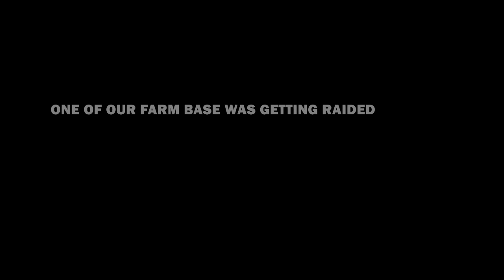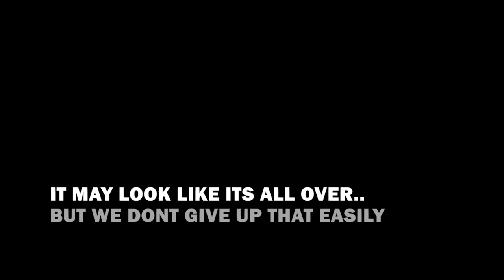Online Defense on a Farm Base - LIOS/LDRS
CLAN/LEGION - HAECHI
CLAN LEADER - 恩Youna
Defenders - 恩Peppa, 恩Nikko